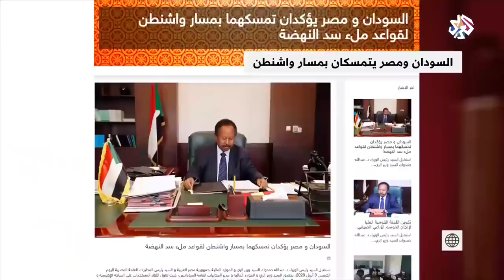الإستراتيجية المصرية للتعامل مع قضية سد النهضة : ياسر الغرباوي